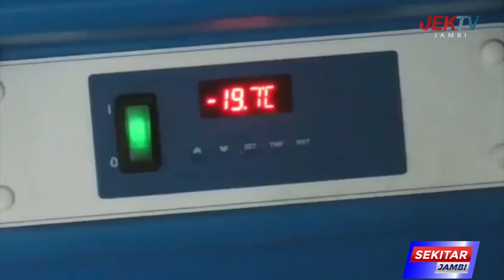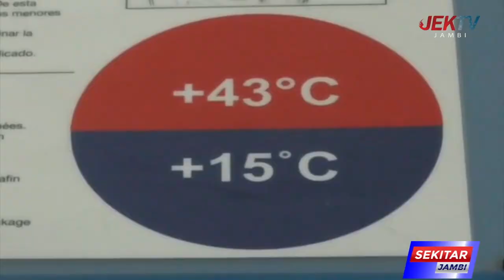2 380 VAKSIN MODERNA AKAN DISUNTIK UNTUK ASN